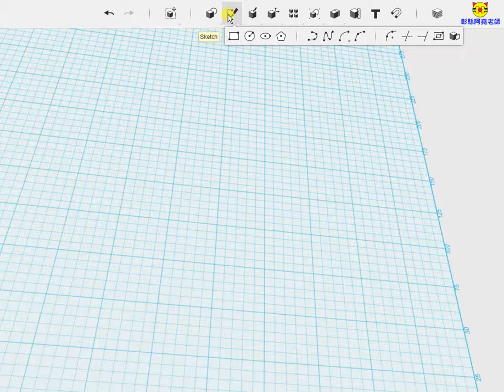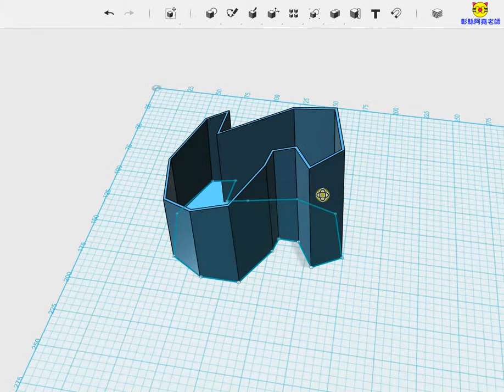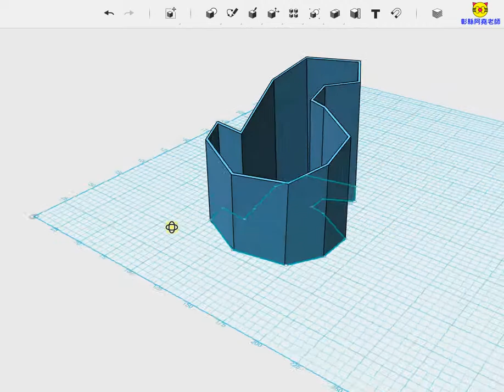123D抽殼2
autodesk 123D 抽殼功能介紹2